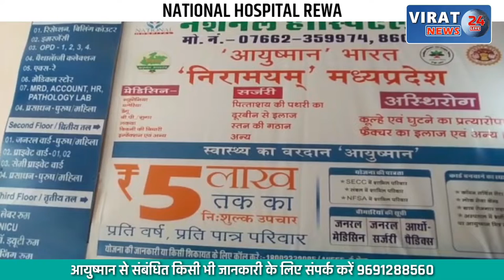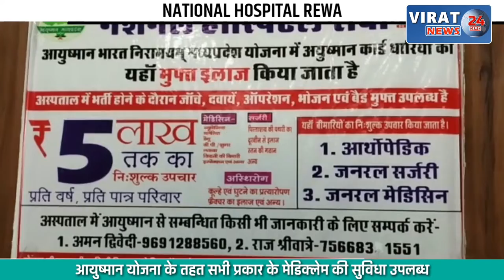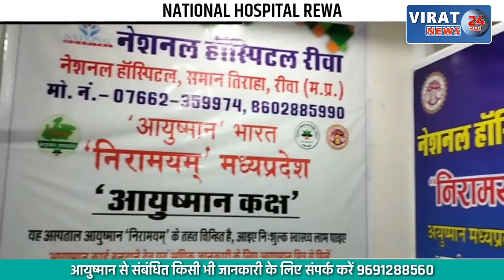देवी का मेला जिसके नाम से सांप का जहर उतर जाता है; देखें MP में कहाँ है ऐसी माँ और क्या है मान्यता !